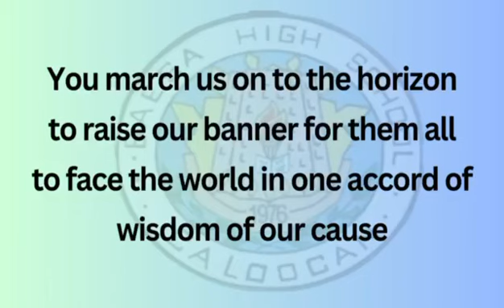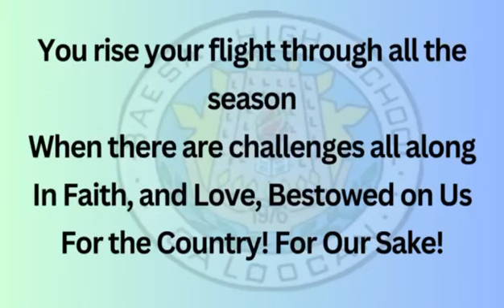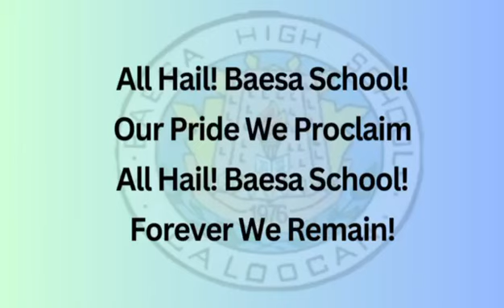Baesa high school hymn